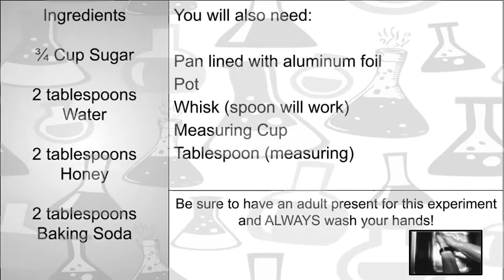Chemistry in the Kitchen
Come make a Honeycomb Candy with Mrs. Natasha!